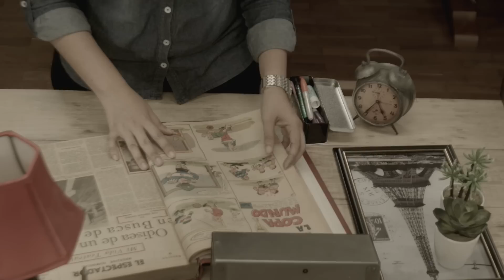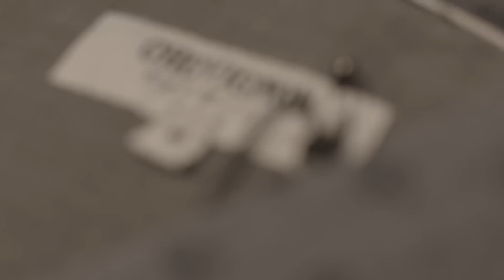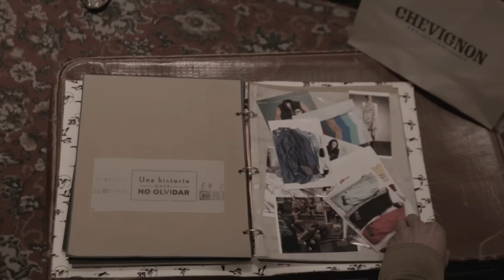Video clientes pasión